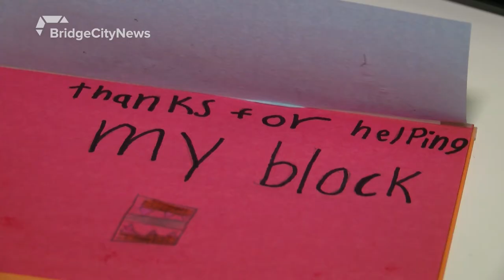Kids to present Lethbridge Police Service with thank you cards - June 18, 2020 - Laurice Alexander